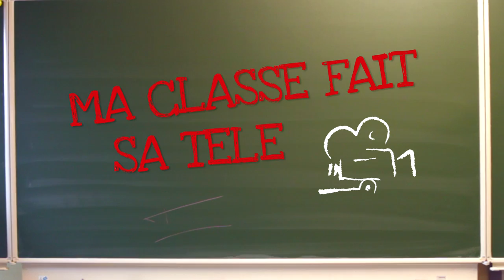MA CLASSE FAIT SA TELE ST REMACLE "LE POULL BALL"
De jeunes sportifs stavelotains vont participer à un jeu. Celui-ci va les conduire à pratiquer le Poull-ball. Le jeu est mené par divers présentateurs qui se passent le relais. Le reportage se terminera par un interview de François Poull.